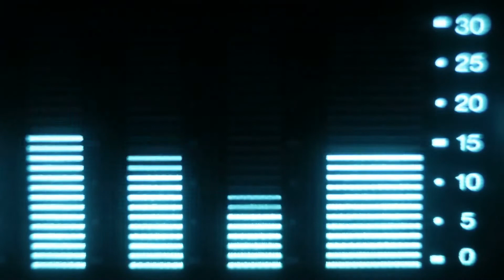1) Music Guitar Acoustic. Running waters . Audionautix. Ambiance. Calm